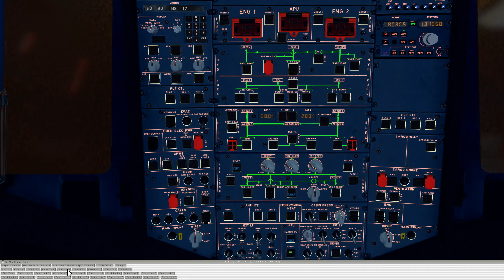Xplane 11 - KPDX Portland departure - ORBX Washington HD Scenery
XP 11
XVISION PRESET
XENVIRO
FLYWITHLUA
OPEN SCENERY
MISTER X LIBRARY
X CAMERA
AI TRAFFIC
AI SHIP TRAFFIC
ORBX LIBRARIES
ORBX HD SCENERIES
ORBX TERRAFLORA
XPLANE.ORG STORE SCENERIES
A330 JAR DESIGN
GROUND HANDLING